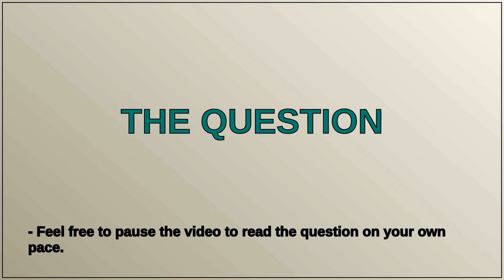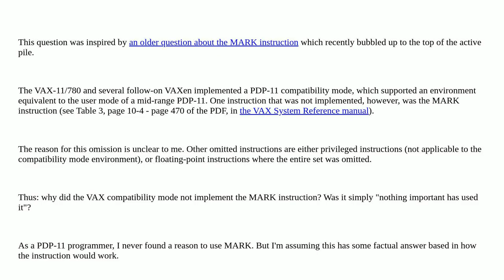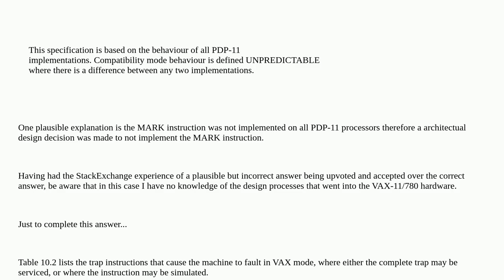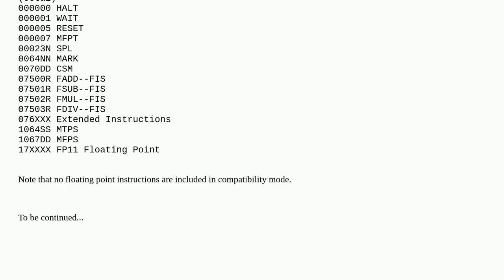Retrocomputing: Why did the VAX compatibility mode not implement the MARK instruction?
Why did the VAX compatibility mode not implement the MARK instruction?

A special thanks goes out to the community

  history vax pdp-11